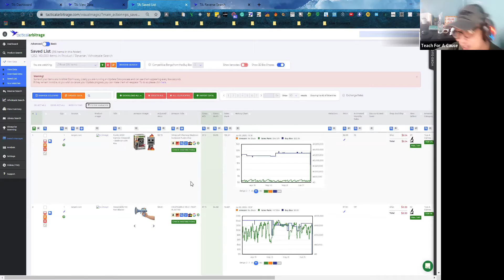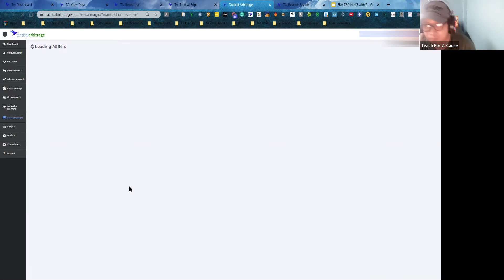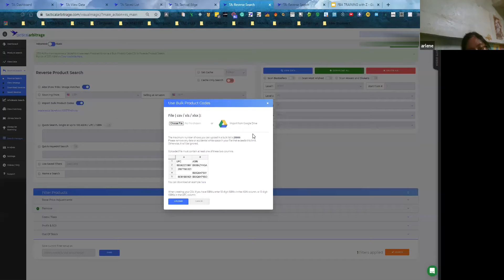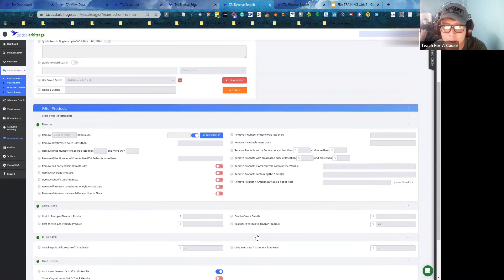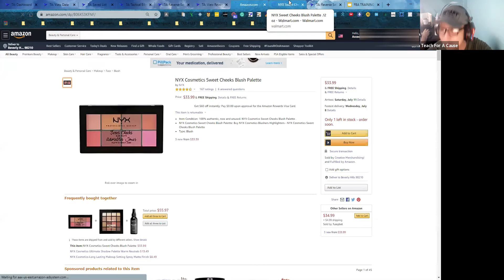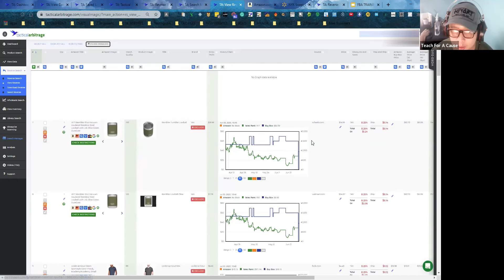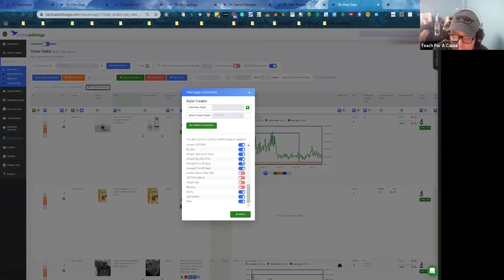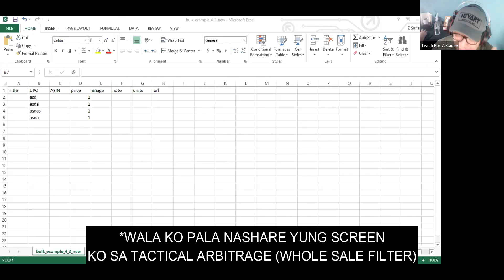Tactical Arbitrage: How To Use l with Raf & Arlene l Part 5 l TUTORIAL#26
"A true selfless act always sparks another. ..."(Klaus Movie). My wife and I want to share our knowledge about Amazon. Tactical Arbitrage is a software that newbie VAs wants to learn and we are teaching it for free. If our videos help you get a client or get you some new skills. Thank you and God Bless.